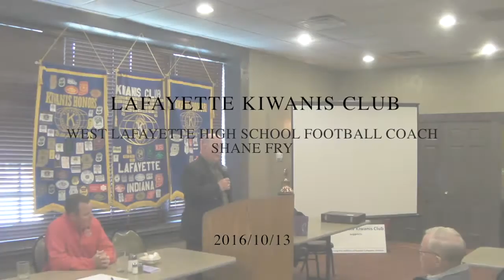West Lafayette High School Coach Shane Fry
Football Coach Shane Fry of West Lafayette High School will be the guest speaker. Hosted by Max Bales